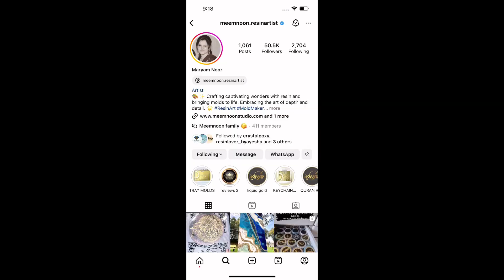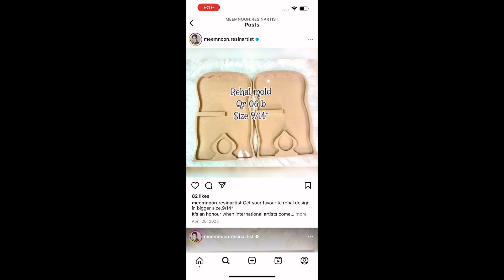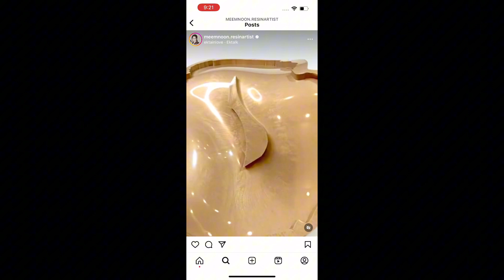Where to buy resin & candle molds